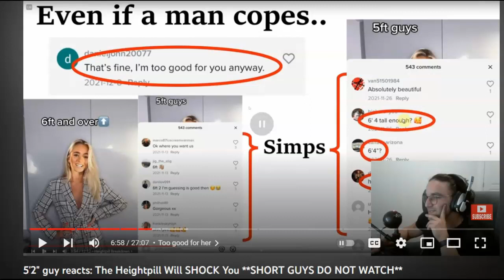American Girls say 6ft is all you need.